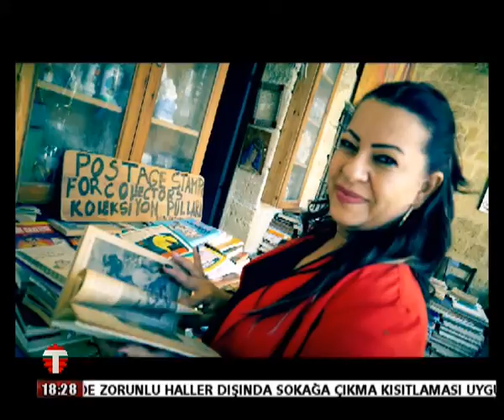16 03 2021 BAKIŞ AÇISI